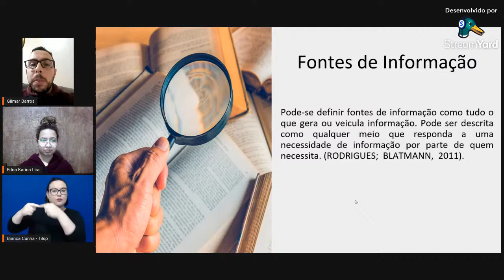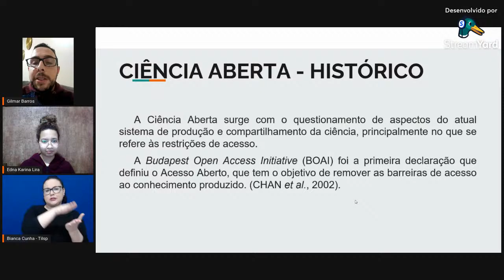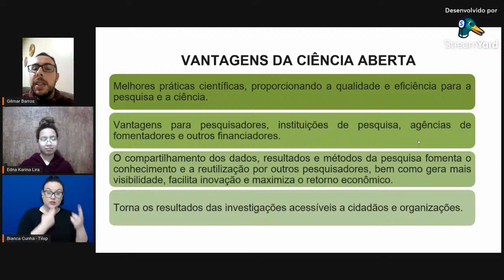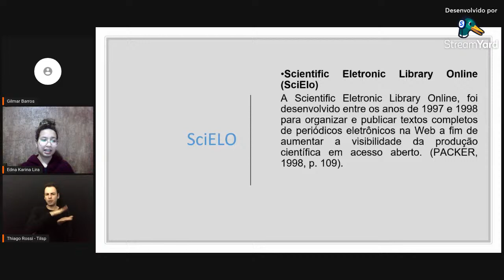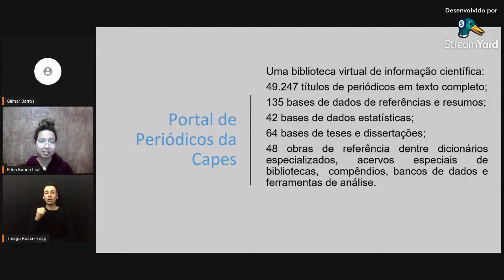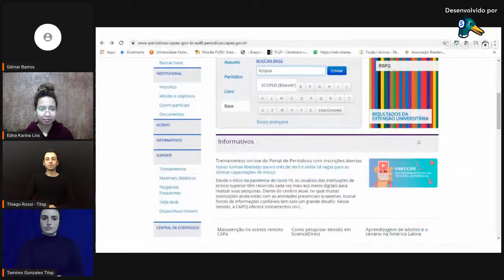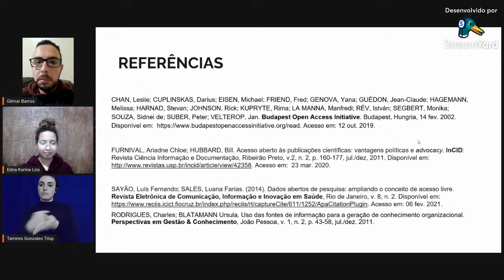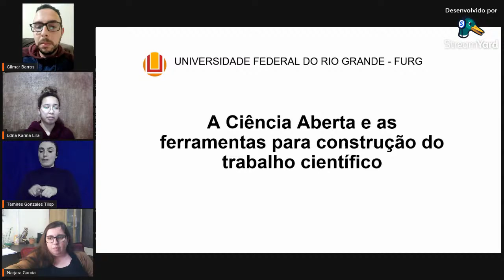A CIÊNCIA ABERTA E AS FERRAMENTAS PARA CONSTRUÇÃO DO TRABALHO CIENTÍFICO